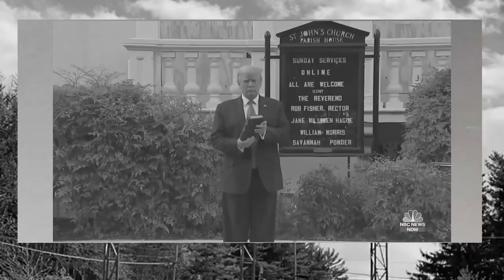The Charlatan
We intend this video to be a warning. A warning that we are all susceptible to the wicked and powerful attractiveness of Charlatan, hustlers, scammers, grifters, con men and women and false prophets.  Beware good citizens.